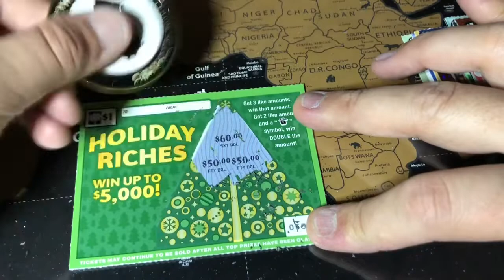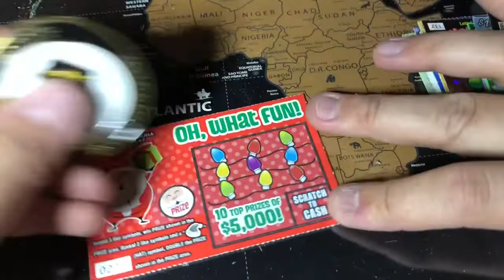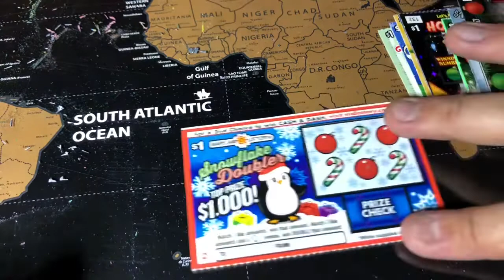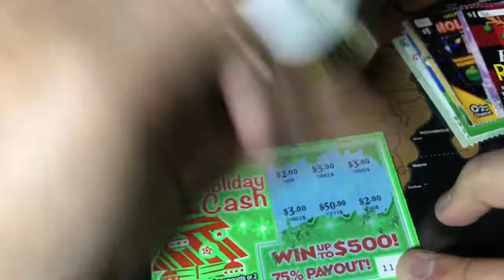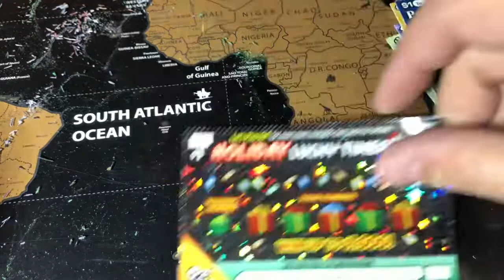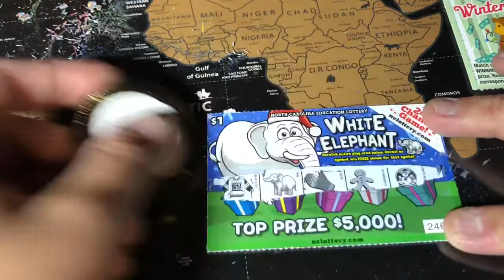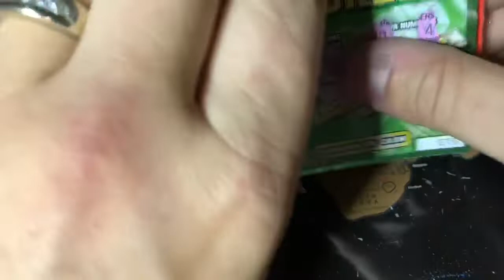25 Days of Christmas...Day 10.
Special Shout out to my “First Mates”
-Grazia P
-Herb W
-Klcougar
-Texan Grammy

Enter Group Play or to Make a Donation click on this PayPal

~ GA Scratcher